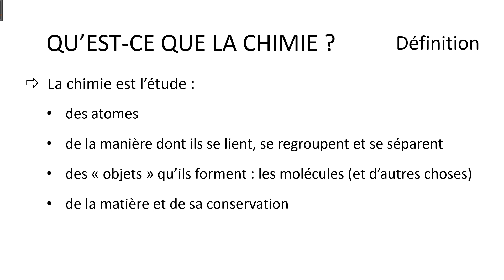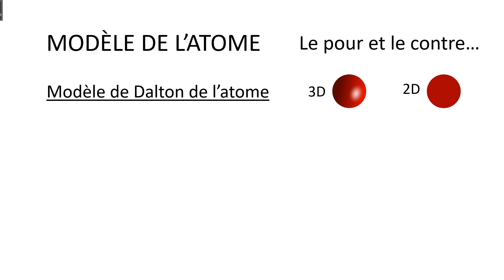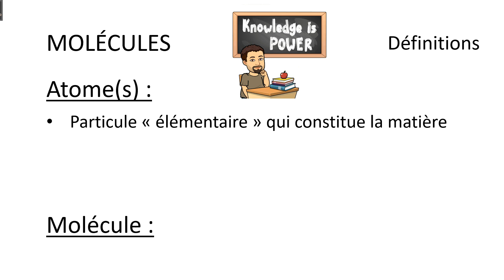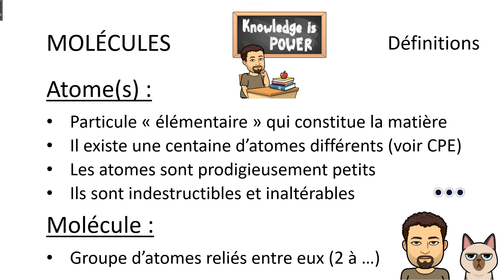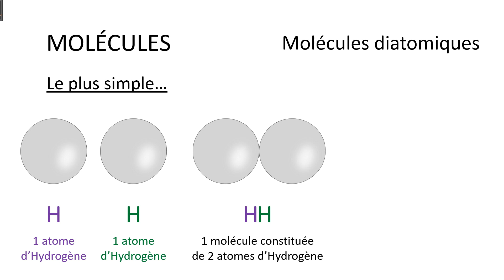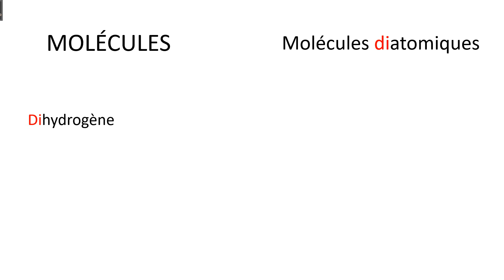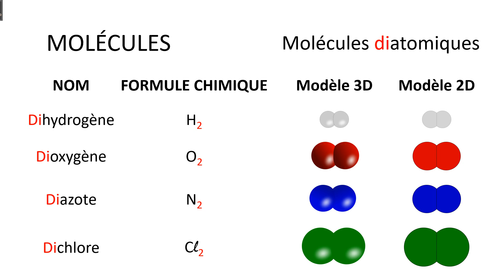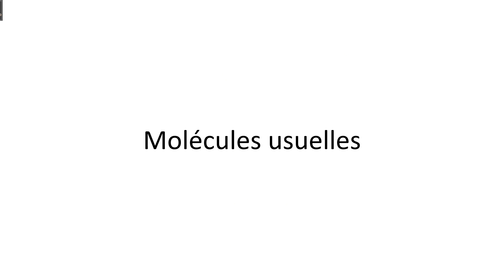Structure de la matière (3/5) : Représentation des molécules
Pour les 4e, les 3e... et les autres !
Formules chimiques et modèles des molécules diatomiques les plus simples.